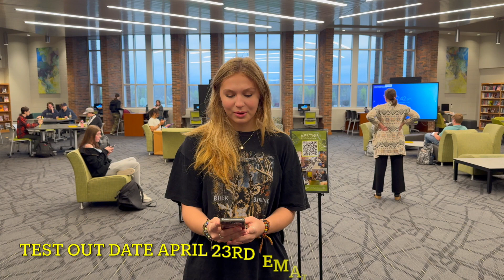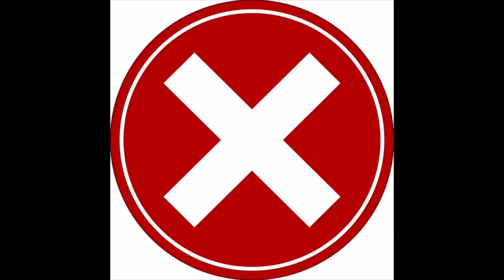Wed Apr 17